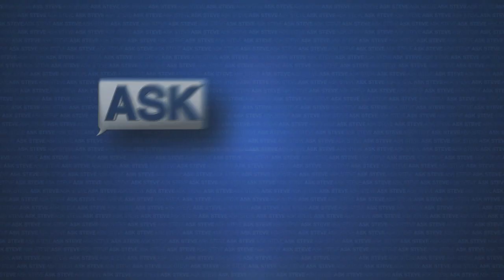Ask Steve: Don't Fight the Aliens!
Brian wants to talk about aliens.